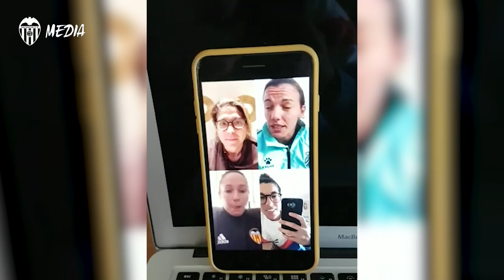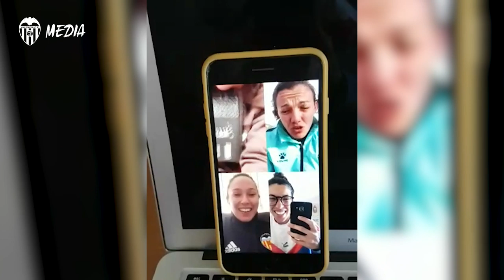24 HORAS CON MARTA CARRO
Conoce cómo es el día a día de una jugadora del VCF Femenino: su dieta, sus rutinas de entrenamiento... ¡Y alguna sorpresa más!

Get to know the dailly routine of VCF Femenino player Marta Carro: diet, workout plan and more!